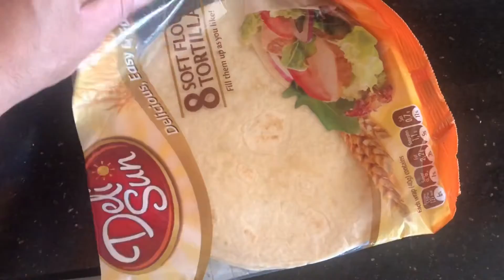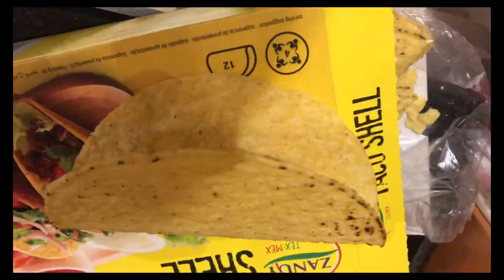Sobrang simpleng lutuin Lang po// TACOS///